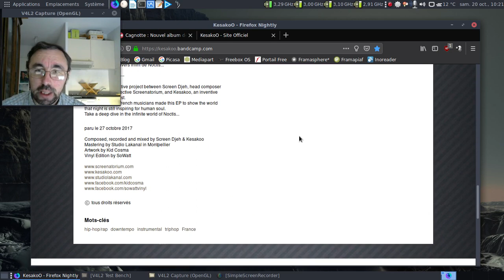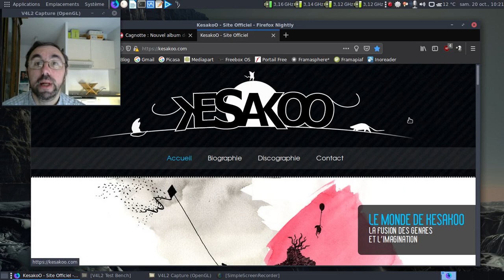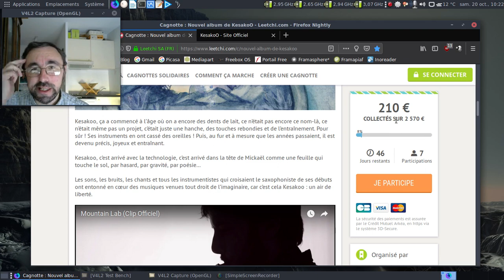Un coup de main pour Kesakoo et son troisième opus ?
Si vous aimez le mélange triphop, hoip-hop, downtempo et parfois un peu de jazz, essayez donc Kesakoo :)

La cagnotte dont la date limite est le 5 décembre 2018